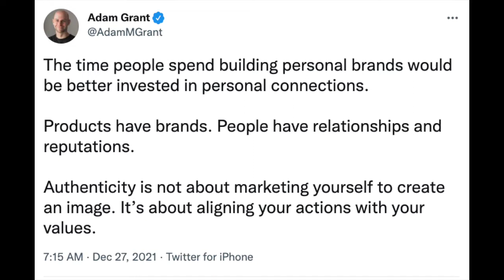MindsetMonday: S2 EP8 - Not Getting Caught Up in Criticism or Praise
George Couros shares an idea that he has been struggling with - dealing with the naysayers and recognizing the praise from others. In this episode, Couros reminds us to evaluate ourselves and do things that are true to us and who we are.  Adam Grant shared this in a tweet: "The time people spend building personal brands would be better invested in personal connections. Products have brands. People have relationships and reputations. Authenticity is not about marketing yourself to create an image. It’s about aligning your actions with your values.” After sharing and reflecting on this quote, Couros has this advice: "Appreciate the kindness of strangers, but care more of what you think of yourself, that is the one person you will wake up with every day."

Quotes (PIP):
Don't get caught up in the negatives - this doesn't mean don't take criticism - but also, don't get too caught up in the praise of others.

"Appreciate the kindness of strangers, but care more of what you think of yourself, that is the one person you will wake up with every day." - George Couros

Think of the things that you love and share them with the world.